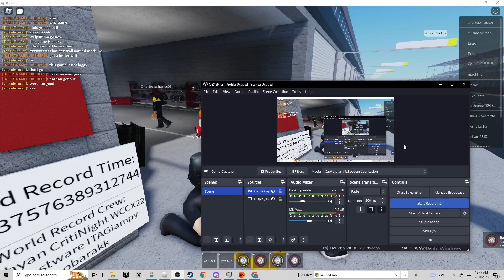idk what to title this but bazinga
fortnite with da coca cola YIPEEEEEEEEEEEEE